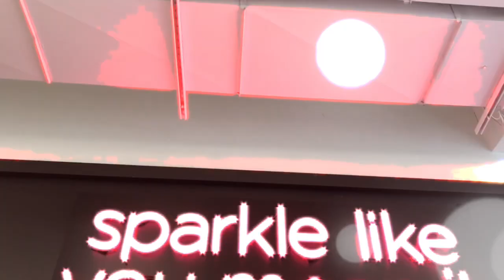Spelman College NSO/Back to School Lookbook!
Hey Y’all!!

I hope you enjoyed today’s back to school look-book!!

These looks were picked for my week of freshman orientation with a dress code!!

Everything was purchased from Marshalls, Saks off Fifth, and DSW :)

Music: "Live a Little" by McKenzie Lawson... check out her soundcloud

TAYLOR JANET